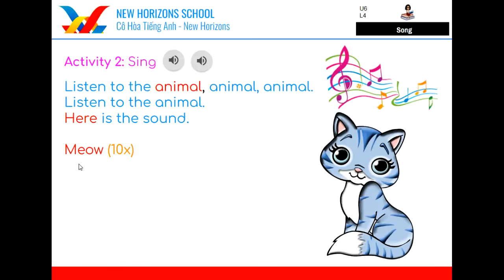Karaoke Listen to the Animal Cat